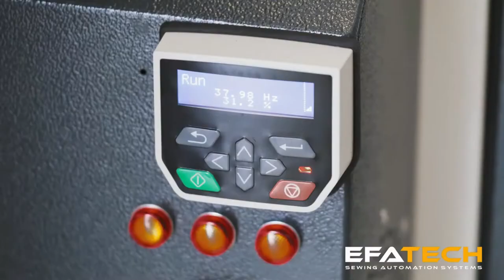EFATECH PC 500 Pants Turner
(Kansew, NextSew, Strong H, Jinzen, Clinton, Consew, Unique, Jack Spare Parts)